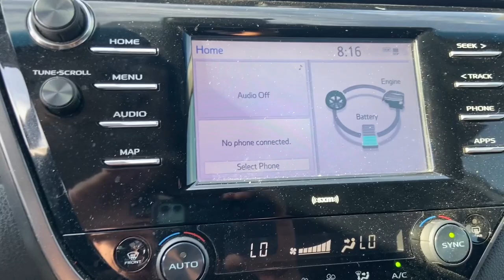2020 Toyota Camry Mesa, Tempe, Chandler, Scottsdale, Gilbert, AZ 230975B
Super White Used 2020 Toyota Camry Hybrid LE available in Mesa, Arizona at Berge Toyota. Servicing the Tempe, Chandler, Scottsdale, Gilbert, AZ area.

Berge Toyota
2020 W. Riverview Auto Drive

Recent Arrival! Clean CARFAX.2.5L I4 DOHC 16V.51/53 City/Highway MPGSuper White 2020 Toyota Camry Hybrid LE FWD eCVT 2.5L I4 DOHC 16VAll vehicles pass a stringent 160 point inspection. Most late model vehicles have Platinum Toyota warranty options available for pennies on the dollar!Our Mission:* To ensure you have an exceptional experience with us today regardless of your decision.* To treat you with respect and provide you with all the information you need to make informed choices.* To help change your perception about what the car buying and car servicing experience should be.* To build your desire to share your wonderful experience with friends and family..